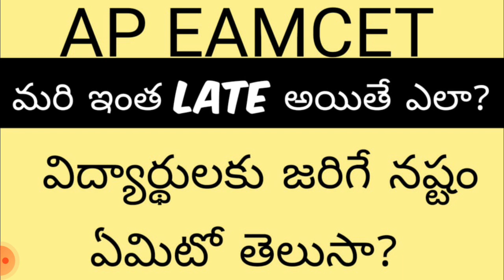AP EAMCET COUNSELING | మరి ఇంత LATE అయితే ఎలా? విద్యార్థులు చాలా నష్టపోతున్నారు | BY SAMARDH BHARAT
TOO MUCH IN EAMCET COUNSELING IS A HUGE LOSS TO THE STUDENTS WHO ARE STUDYING IN ANDHRA PRADESH. GOVERNMENT HAS TO TAKE IMMEDIATE ACTION TO AVOID THE LOSS